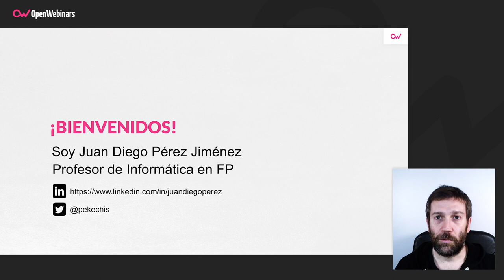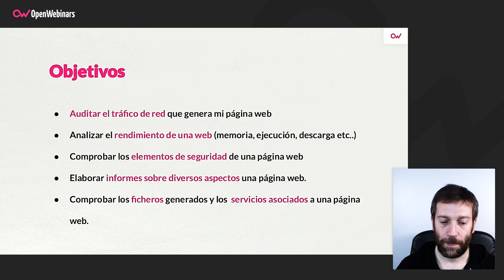Curso de Chrome Developers Tools: Analizando distintos aspectos de una web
En este segundo curso sobre las Chrome Developers Tools aprenderás a utilizar las herramientas que Chrome ofrece para analizar los distintos aspectos de una web relacionados con el rendimiento, así obtendrás un conocimiento completo para sacar el mayor provecho de estas herramientas.

- Auditarás el tráfico de red que genera una página.
- Comprobarás los ficheros y servicios que van a asociados a tu página web.
- Auditarás el rendimiento de la página.
- Analizarás los elementos de seguridad de la página.
- A usar herramientas para generar informes sobre diversos aspectos de la página.

Comienza este Curso de Chrome Developers Tools: Analizando distintos aspectos de una web ahora